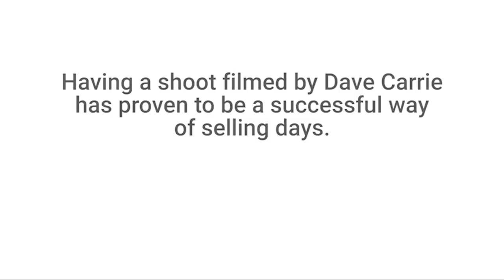Worlds Best Partridge (Dave Carrie Shooting)